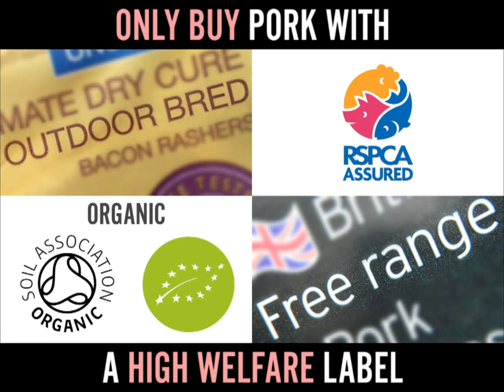Rooting for Real Farms: Adam Byatt & Rob Simonds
Find out why these top chefs would only ever serve high welfare meat to their customers, and why these passionate pig farmers only raise happy pigs in spacious outdoor or deep straw conditions.